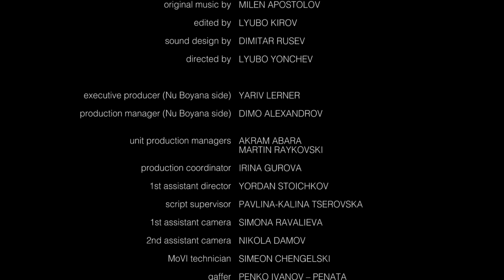Trailer Meetings of Young European Cinema 2015 (long version)